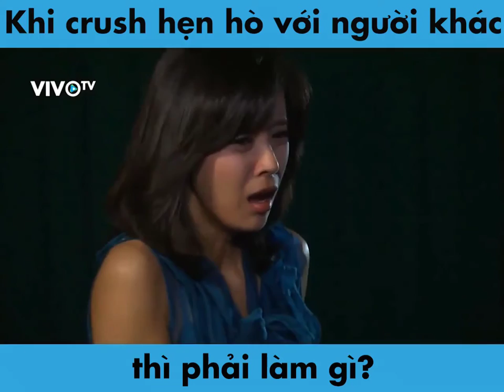Thử thách lấy lại người yêu cũ-best love challenging troll